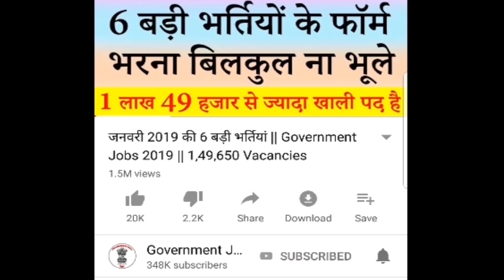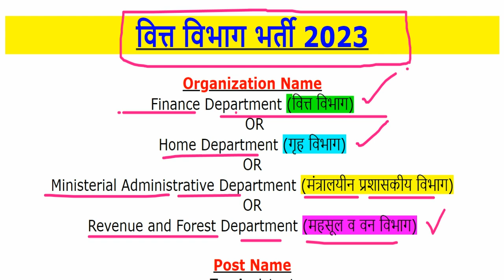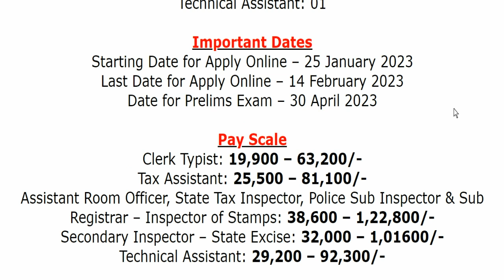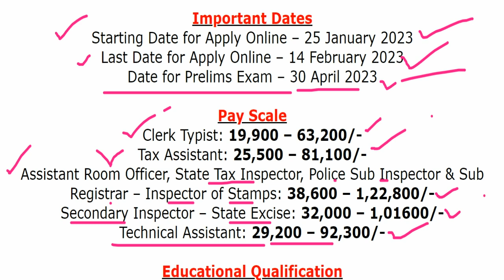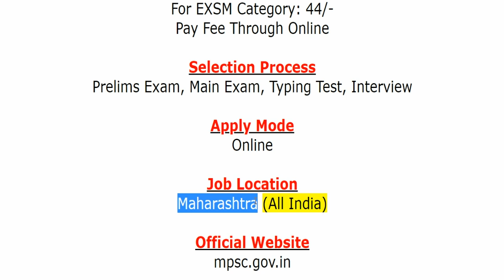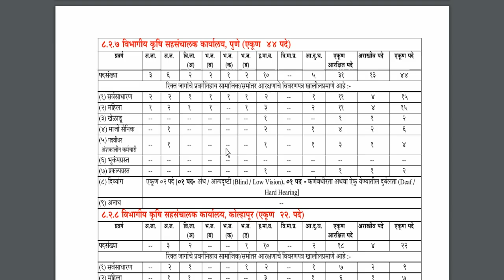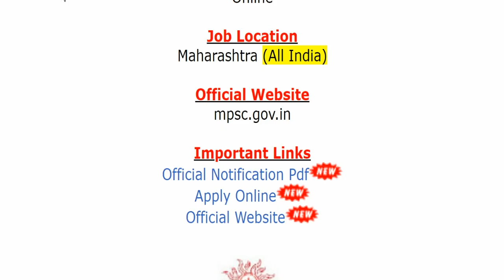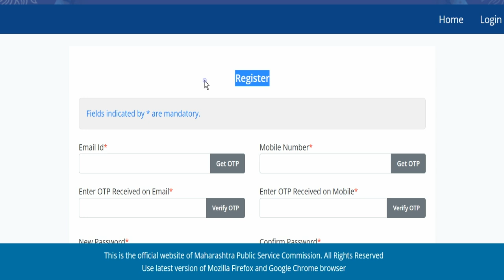Finance Department Recruitment 2023 Notification Apply Online Form MPSC 8169 Vacancy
Finance Department (वित्त विभाग) OR Home Department (गृह विभाग) OR Ministerial Administrative Department (मंत्रालयीन प्रशासकीय विभाग) OR Revenue and Forest Department (महसूल व वन विभाग) has been released a jobs notification for 8169 Vacancies for the Posts of Tax Assistant, State Tax Inspector, Clerk Typist, Police Sub Inspector, Assistant Room Officer, Sub Registrar – Inspector of Stamps, Secondary Inspector – State Excise & Technical Assistant. Candidates may fill Online Application Form for Finance Department Recruitment through official website of Maharashtra Public Service Commission that is mpsc.gov.in before closing date that is 14 February 2023.
For more info regarding Finance Department Bharti 2023 such as vacancies, eligibility, dates & other please visit given below link……...

mpsc recruitment 2022 apply online
mpsc recruitment 2023 notification
mpsc recruitment 2023 in marathi
mpsc tax assistant vacancy 2023
mpsc tax assistant notification
mpsc clerk recruitment 2023

If you have queries and suggestion related to Finance Department Vacancy Online Application Form you can comment in the given below comment box.